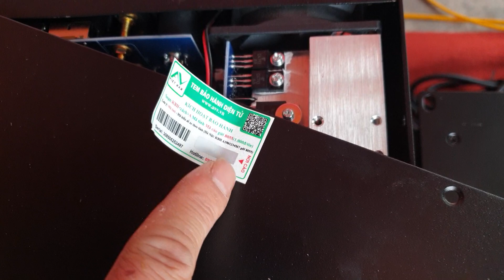Cục Đẩy Mỹ Sountop Pa1204. 4kênh. Cs 4000W. Mạch Class H. Nhập khẩu.Đt 0936.583.140